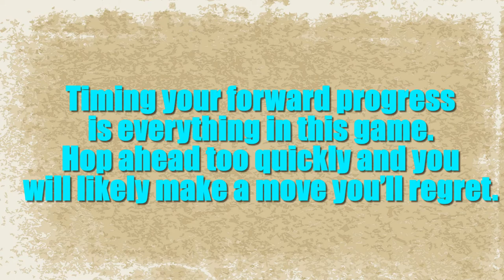#34 Animals Cross Road - Absolutely game - iKeyword Asia Channel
Timing your forward progress is everything in this game. Hop ahead too quickly and you will likely make a move you’ll regret; chill out too long on the grassy patches and you’ll drift toward the bottom of the screen, promptly ending your game

Popular arcade racing simulator and one for Animals Cross Road - absolutely game, there is no need to think it is not necessary to make any calculations or simple linear game, to overcome various obstacles in the role that the car racing on the road, and they strive to knock you , water barriers, and more.

You will surely love this free dancing frog game for kids because now we have added the flavor of both free animal games and crazy frog games with your most amazing frog simulation. In this and free frog games. You will also control fake dog and piggy simulator in this dazzling frog jumping: animals cross road game.

FEATURES:

- Play and collect all virtual pet skins, like squirrel, dog, and others, even a cosmic cat!

- Randomly generated mountains. Help cute animals to climb, run and jump!

- Intuitive and addictive gameplay, tap and press to play with your hopper!

- Collect hearts and survive to the endless pixel mountain!

- Use coins in the lucky machine and get new animals in the games.

- Totally Free!

If you have any comment or suggestion please let us know so I can improve this app for you.